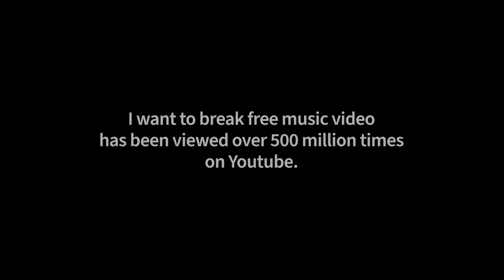I Want To Break Free Scandal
Including Freddie's interview on I want to break free video, who's idea was it? How the US reacted and what happened after?

My filming gear:

Canon 5D Mark IV
Sony Alpha A7 II
Panasonic GH5
SD card
Neewer tripod

Audio:

Rodelink lavelier microphone
Rode Shotgun microphone
NTG Wind proof fur
RØDE 3.5 mm jack extension
Boya jack microphone
Camera Headphones

My Video Editing Gear:

BenQ 2K monitor Rec.209
APPLE MacBook Pro 2019
Adobe Premiere Pro keyboard cover
Video editing speakers
Scarlett 2i2 Audio interface
HomeyFine Desk for Video editing
Office chair

ONLINE AND IN-CLASS TRAINING:
I train videography and podcasting at London Bridge but also Online worldwide. You can join my class anytime you wish!